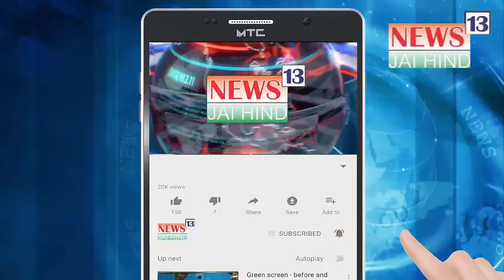Police Ki Maar Se Hui Sohail Ki Maut, Family Ne Matter AIMIM Waris Pathan Tak Pohochaya, Mumbai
मुंबई चेंबूर में सोहैल नाम के टैक्सी ड्राइवर की मौत का मामला गरमा रहा हैै
परिवार का आरोप है के पुलिस कस्टडी में मारने की वजह से सोहैल की मौत हुई दो दिन पहले पुलिस सोहैल और उसके मामा को लेकर गई थी
अब परिवार ए आई एम ई एम के नेता वारिस पठान के पास गए
देखिए क्या कहा परिवार ओर वारिस पठान ने
देखिए रिपोर्ट

Jogeshwari Oshiwara